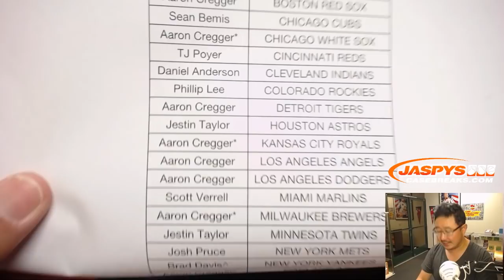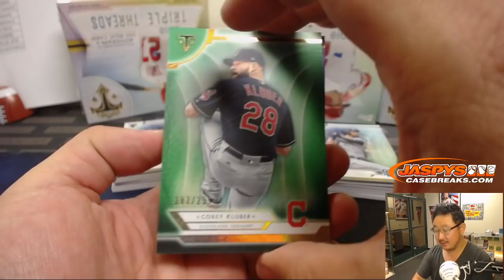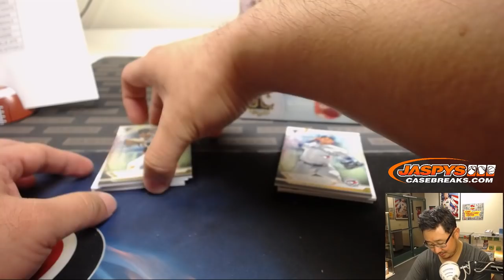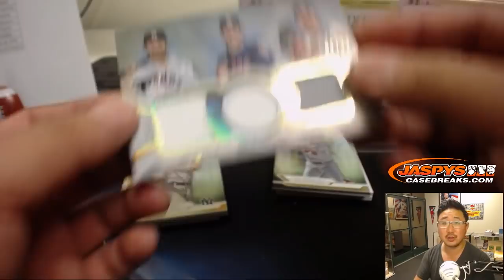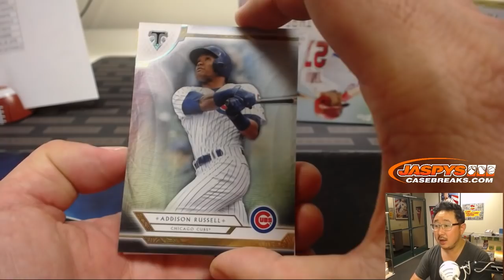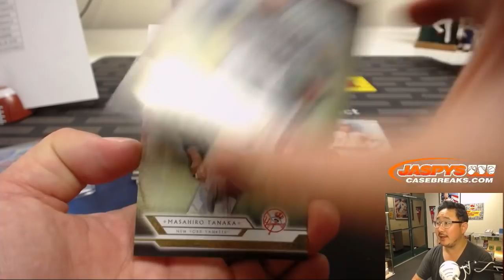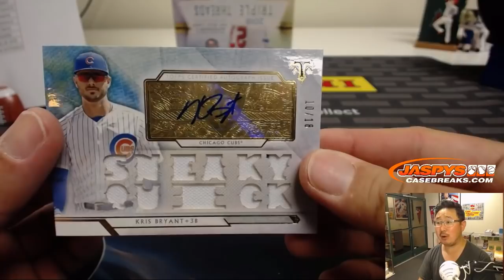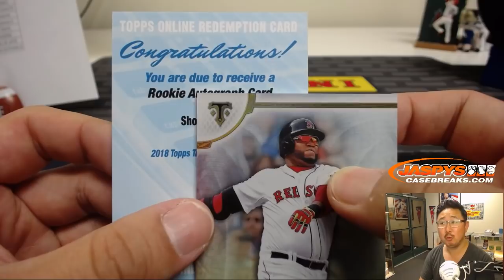Sa, 11/10/18 || 9Box (Inner) PYT #10 || 2018 Topps TRIPLE THREADS Baseball (MLB)